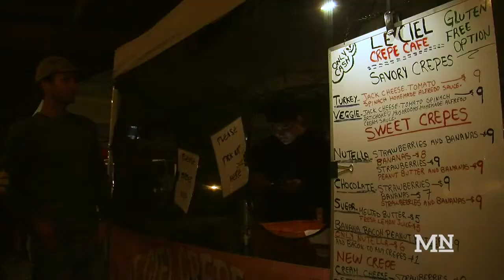SLOMotion Film debuts third film screening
SLOMotion Film is a series of six short films all inspired by rock climbing.